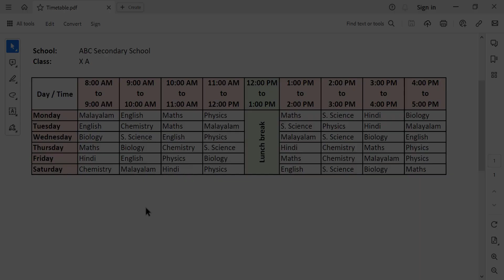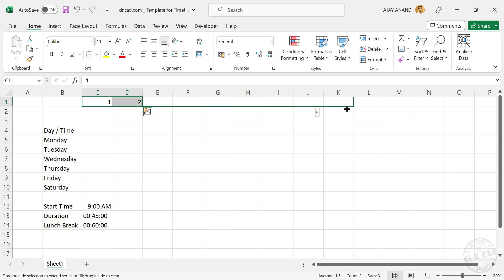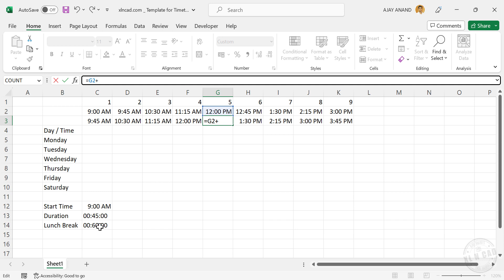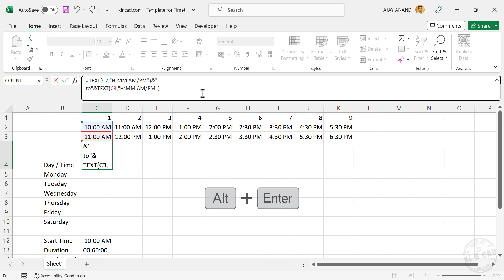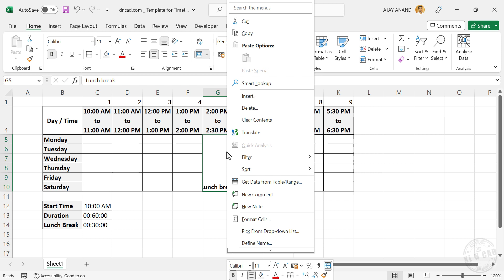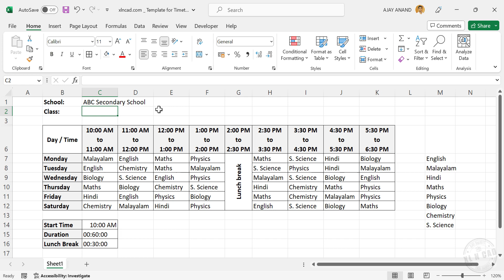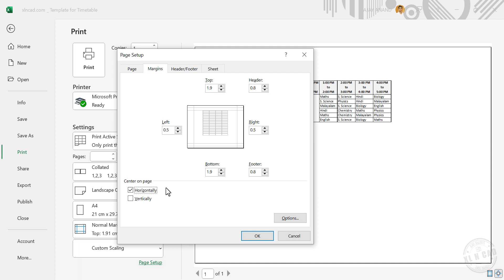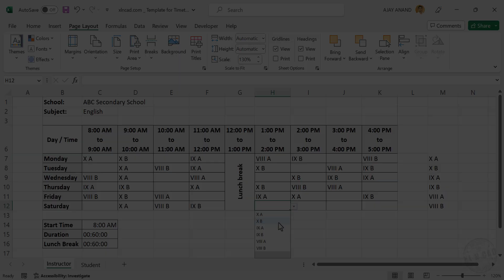Microsoft Excel Template for School Timetable - Malayalam Tutorial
സ്കൂൾ/കോളേജ് ടൈംടേബിൾ പ്രിന്റ് ചെയ്തെടുക്കാൻ സഹായിക്കുന്ന എക്സൽ ടെംപ്ലേറ്റ്.
How to create a School/College Timetable using Microsoft Excel, explained in Malayalam.

📊 Think Like an Analyst: Books That Helped Me
📚 Mind-Opening Reads You Can’t Miss